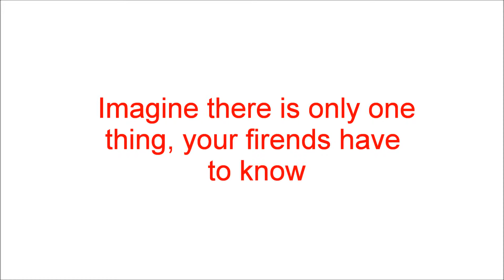[simplex] ITCloud Trailer [Official] [Low]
Official Trailer of ITCloud